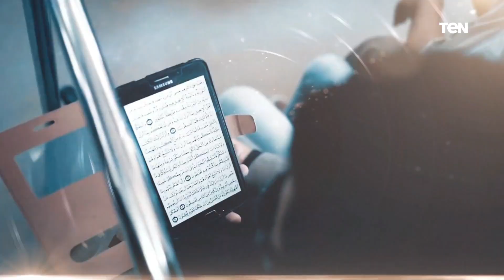فقرة مفتوحة للرد على أسئلة المشاهدين.. وجهود مؤسسة "فذكر" في أعمال الخير | بيت دعاء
بيت دعاء حلقة الإثنين 8 مايو  2023، ولقاء مع الشيخ أحمد المالكي، أحد علماء الأزهر الشريف، مع الإعلامية دعاء عامر، و فقرة مفتوحة للرد على أسئلة المشاهدين، وجهود مؤسسة "فذكر" في أعمال الخير